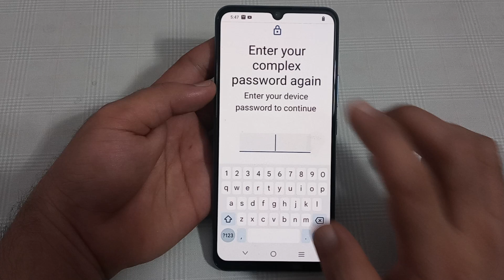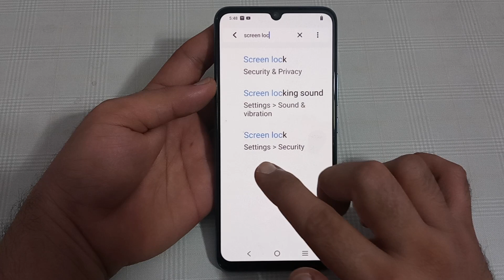IQOO Z6 Pro mein password lock remove Karen, how to remove password lock in IQOO Z6 Pro